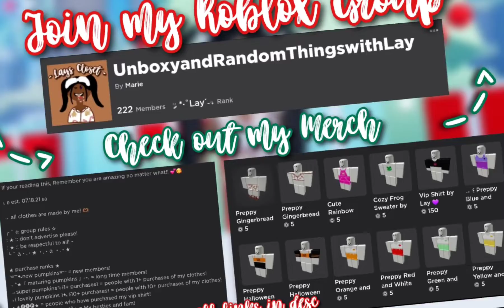My New CHRISTMAS Intro! 🎅°•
I made this today and I'm so proud of how it turned out! Took me a little over an hour to make!! :)